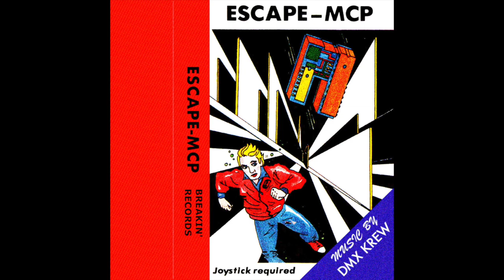DMX Krew - Escape MCP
Track Info:
DMX Krew - Escape MCP [Breakin' Records]

Please support the artists and labels we showcase. Links to purchase tracks are listed in the description above.